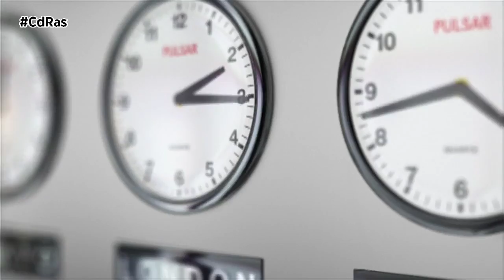CdTrucks-EXÁMENES TRANSPORTISTAS | By CdRas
Fenadismer, la Asociación Nacional del Transporte de Mercancías, califica los exámenes oficiales para obtener el título de transportista de “coladero”. Y es que ante la falta de requisito alguno para regular el acceso al sector por parte de la Administración central, las Comunidades Autónomas son las encargadas de publicar las convocatorias de exámenes con sus propios criterios de nivel sin tener en cuenta el requisito de antigüedad, lo que permite a los que superan el examen acceder directamente al sector del transporte con cualquier vehículo independientemente de la antigüedad que tenga.

Desde la patronal exigen el restablecimiento de este requisito para evitar un mayor envejecimiento de la flota y para que el transporte de mercancías vaya en sintonía con las políticas medioambientales europeas. Recordemos que el pasado mes de noviembre sentencia del Tribunal Supremo eliminaba este requisito para acceder por primera vez al sector.

FENADISMER asegura que con este nuevo sistema en algunas Comunidades Autónomas el aprobado está siendo casi generalizado, con niveles de aprobados de hasta el 90%. Una situación, afirman, inadmisible que previsiblemente se mitigará a partir de 2022 una vez que el Ministerio de Transportes ponga en marcha la aplicación tecnológica que armonizará el nivel de exigencia del examen a nivel nacional.